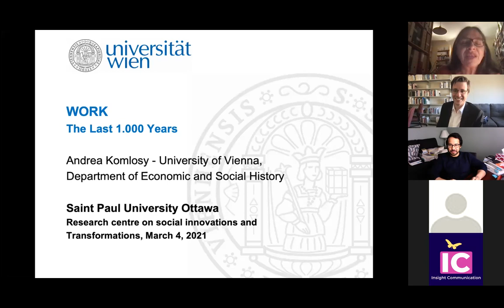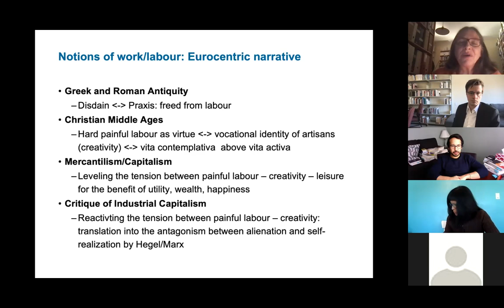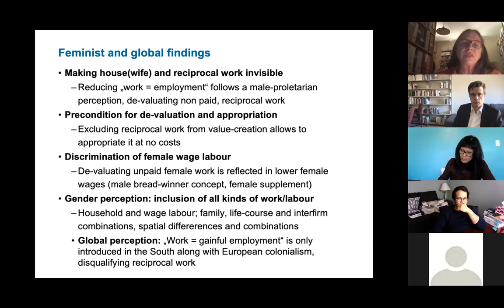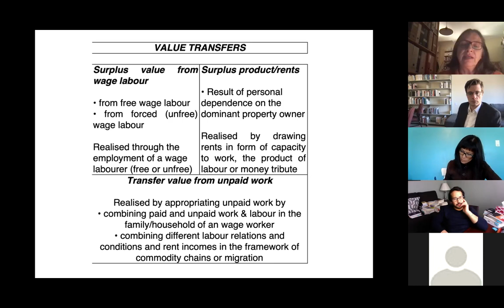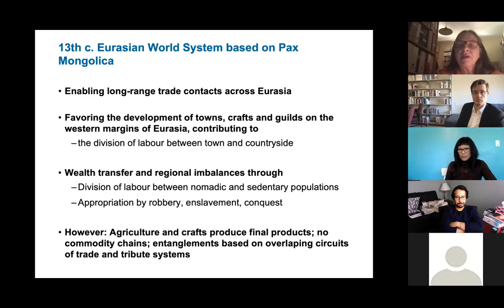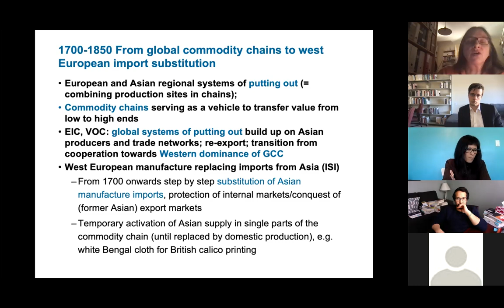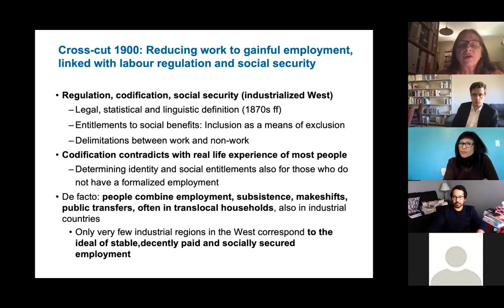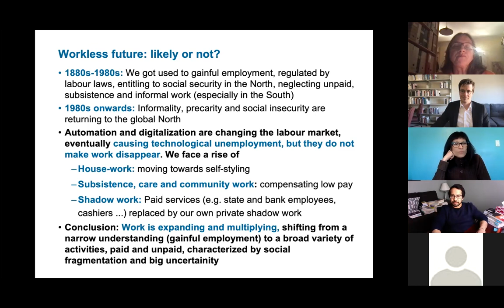Andrea Komlosy: Work, the last 1000 years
From the economic structures and ideological mystifications surrounding work in the Middle Ages, all the way to European colonialism and the industrial revolution, Komlosy’s narrative adopts a distinctly global and feminist approach, revealing the hidden forms of unpaid and hyper-exploited labour which often go ignored, yet are key to the functioning of the capitalist world-system.
Andrea Komlosy is Professor in the Department of Economics and Social History at the University of Vienna, Austria, where she coordinates the Global History and Global Studies programmes.
This event is coorganised by the Research Center on Social Innovation and Transformation and the Chaire Alban D'Amours en sociologie de la coopération.